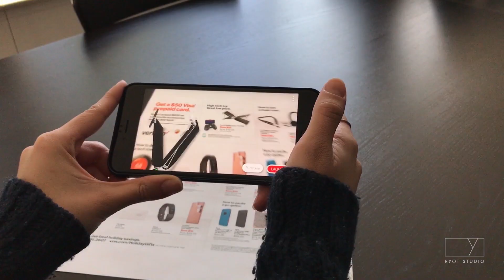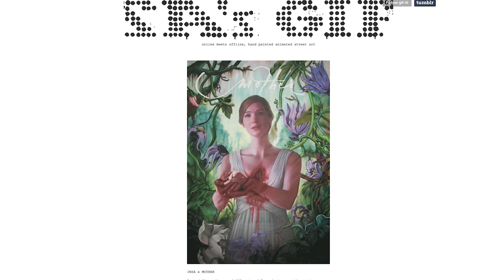BrandStorytelling.tv | Kari Kirschenbaum | RYOT Studio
Kari Kirschenbaum is the Senior Content Strategist at RYOT Studio.  We sat down with Kari at Elevate 2018 to discuss how RYOT utilizes Oath's sizable data and distribution to influence how the creative studio can help tell a brand's story.

In this video, Kari tells BrandStoryteling.tv how RYOT partnered with Paramount to promote the 2017 Drama, "Mother!".  After the reception of the popular poster for the film, RYOT worked with creative street artist, Insa, to develop the physical installation at King's Cross Railway Station in London.  The live activation resulted in a massive version of the film's poster, in which passerbys could interact with the the poster via their mobile device, experiencing a AR GIF when they looked at the poster through their mobile app.

The GIF itself was distributed through Tumblr, as well as an editorial highlights video covering the entire process, which garnered over 57 Million views across Oath's  distribution.